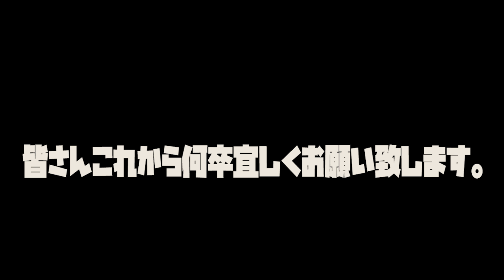【爆誕】オネエYouTuber ！ユーマちゃんねる始まりま〜す！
こんにちわ！
今日からオネエの私のYouTubeが始まります〜！
オネエの方もそうでない方もみんなが楽しめるチャンネルにしていきます！
それそれ〜！